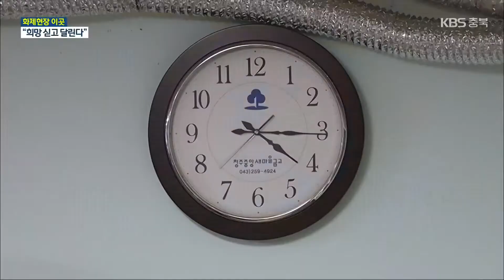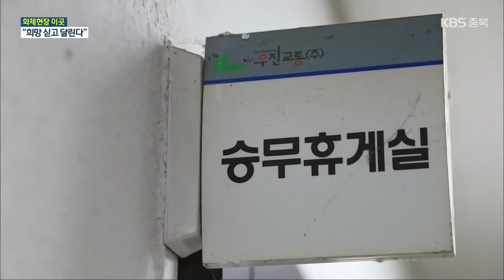버스 승무원의 하루 KBS 2022.01.18.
[앵커]

요즘 같은 한겨울엔 새벽은 유독 캄캄합니다.

그런데 칠흑 같은 새벽 누구보다 이른 하루를 시작하는 사람들이 있습니다.

서민의 발이 되어주는 시내버스 승무원들인데요.

'미명'의 고단한 삶들과 '여명'을 향해 달리는 새벽 풍경을 카메라에 담았습니다.